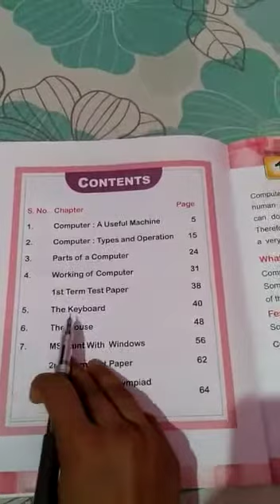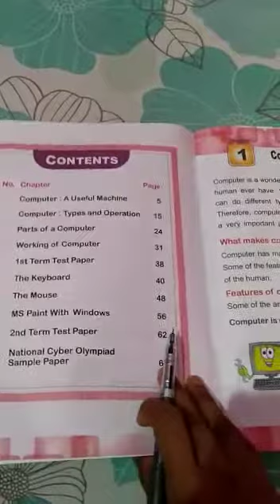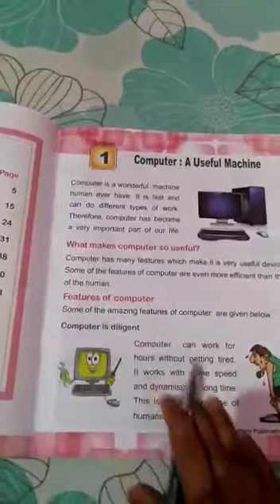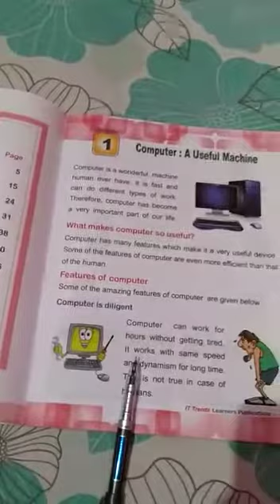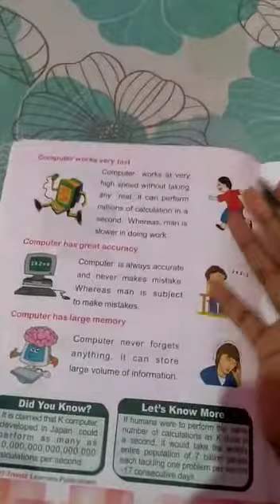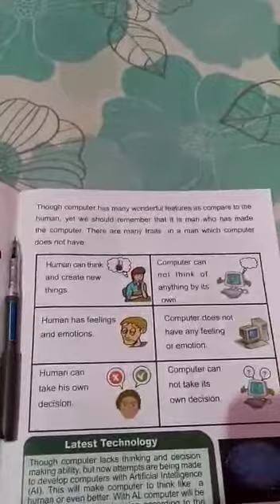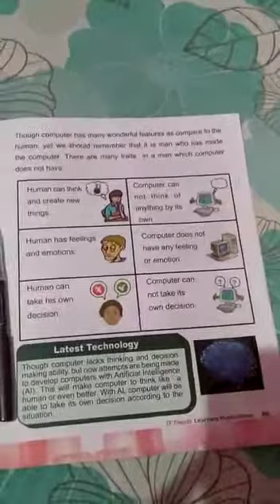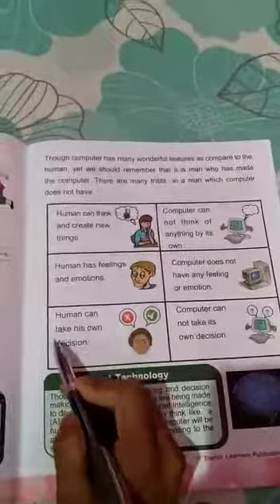Computer A useful machine(class 2)-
Video from Er.Dpk